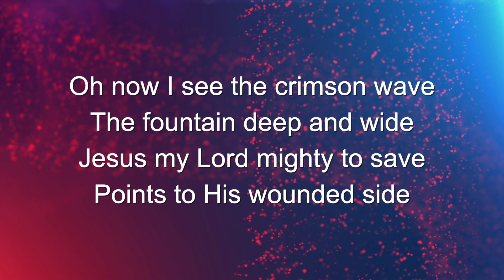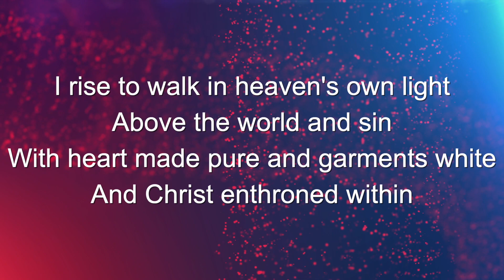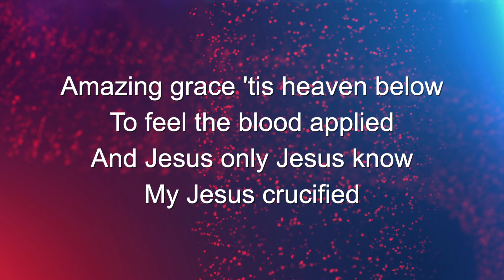The Cleansing Wave